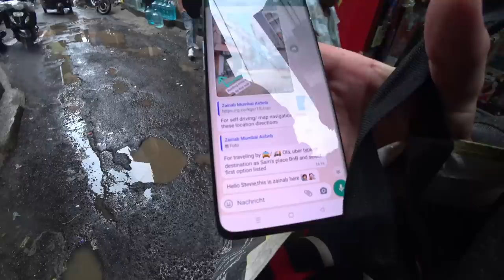Erste Eindrücke von Indien, dem schmutzigsten Land der Welt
Natürlich hat Indien auch schönere Ecken zu bieten, aber was ich euch hier in diesem Video zeige ist eigentlich der Durchschnitt in den Großstädten.

- Man muss nicht vegan leben und das tue ich auch nicht, aber nachdem ich diese Doku gesehen habe reduziere ich meinen Fleischkonsum extrem